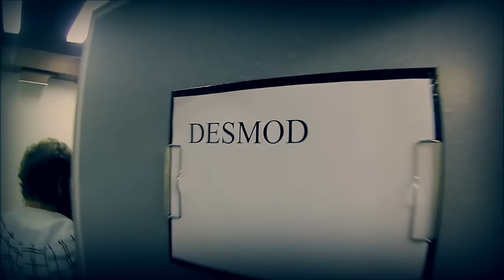DESmod - Anjel ( Srdce pre deti )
Pieseň ANJEL tak ako ste ju mohli vidiet VY a ako sme ju videli MY vrámci jedného nadherného programu SRDCE PRE DETI 2016